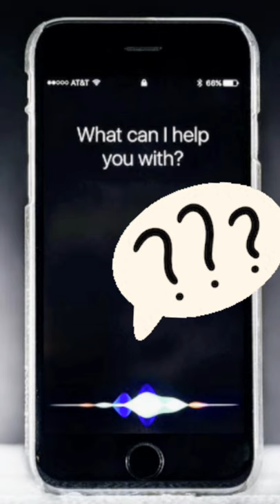Chinese Room argument in Artificial intelligence Ghost in the Shell 3 fan movie project #015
John Searle's famous Chinese Room argument points out the impossibility of artificial intelligence achieving the status of sentient. Here is how the argument goes!
Here I'm documenting my scriptwriting for the Ghost in the Shell 3 fan movie project.